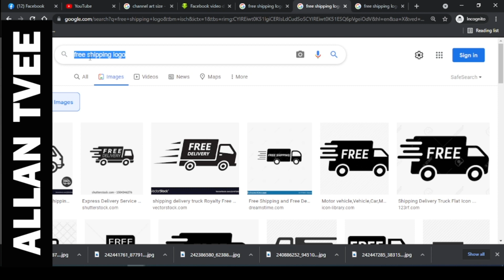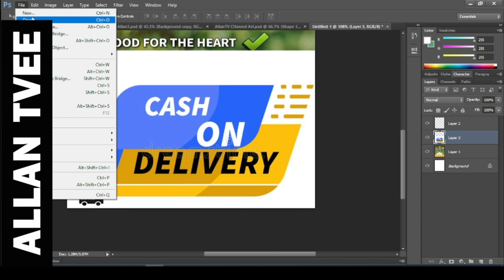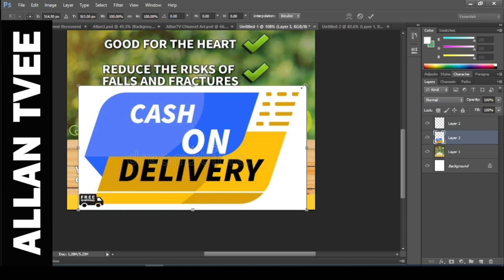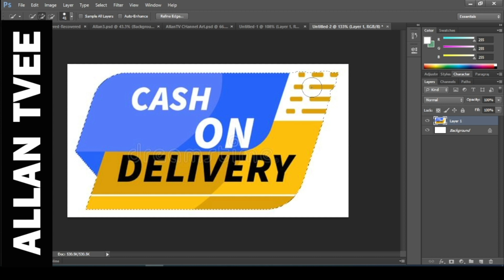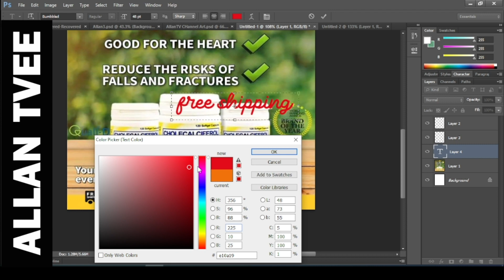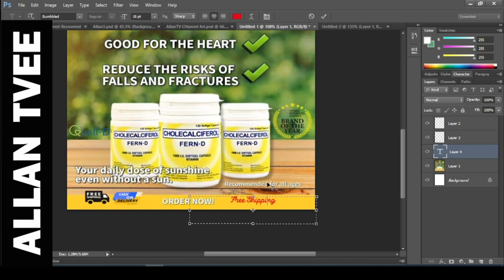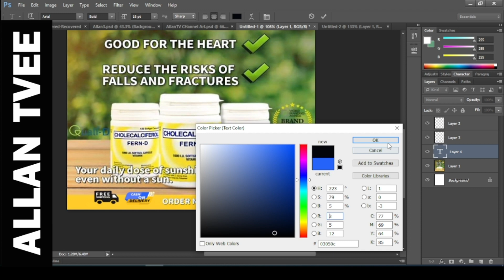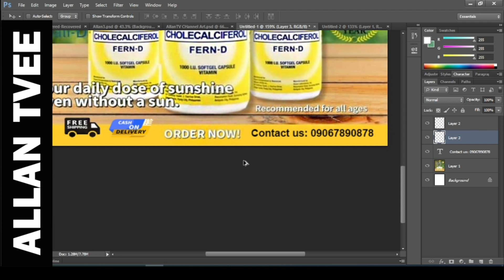FERN-D Poster For Facebook Posting (Graphic Design in The Philippines)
FERN-D Poster For Facebook Posting